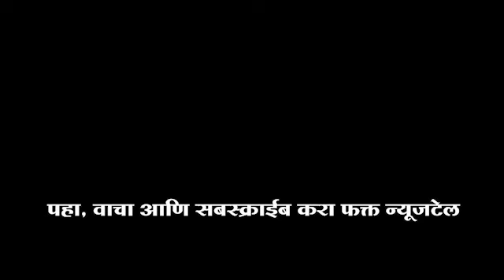Swati Kori माझं संविधान माझा अभिमान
Gadhinglaj,Nagarpalika, Gadhinglaj Nagarparishad,Swati Kori,Janta Dal,Contitution,नगराध्यक्षा स्वाती कोरी,गडहिंग्लज नगरपालिका